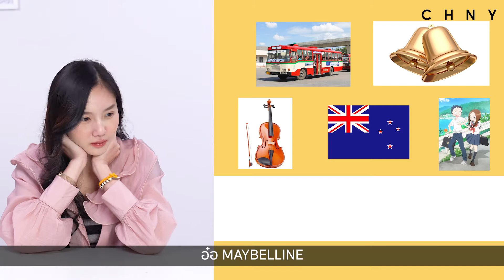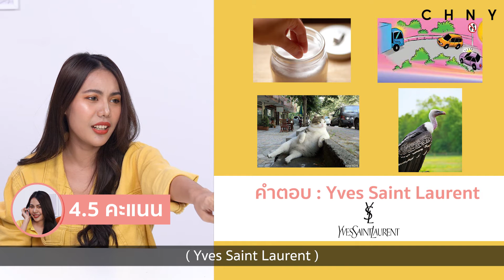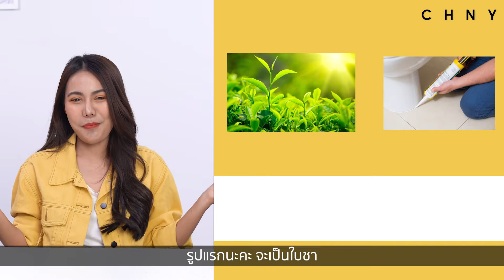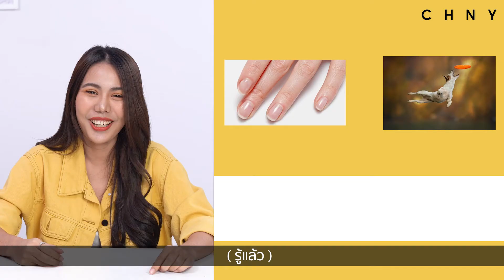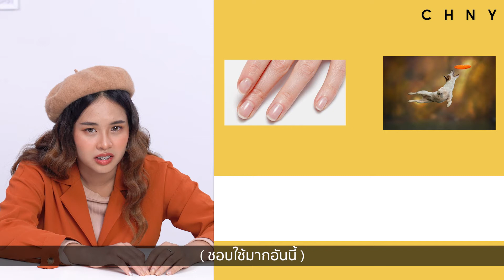ดาวินชี่เกม! ทายภาพ 10 แบรนด์ดัง ตอบให้ได้ ถ้านายแน่จริง!!! l CHNY Beauty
ดาวินชี่เกม! ทายภาพ 10 แบรนด์ดัง
ตอบให้ได้ ถ้านายแน่จริง!!!

🐒 : ฮัลโหลเพื่อน ๆ ทุกคน วันนี้เราจะมาเล่นเกม
ทายแบรนด์เครื่องสำอางกันจ้า!
ผู้หญิงอย่างพวกเราก็คงต้องมีผ่านหูผ่านตา เรื่องชื่อแบรนด์เครื่องสำอางกันมาบ้างอยู่แล้วใช่มั้ยล่ะ! น่าจะต้องทาย
ชื่อแบรนด์ตามภาพปริศนาที่เรามาทายกันได้แน่ ๆ!
เดี๋ยวเราไปเริ่มเล่นกันเลยดีกว่า ลองทายไปพร้อมกันดูนะ เริ่ม!